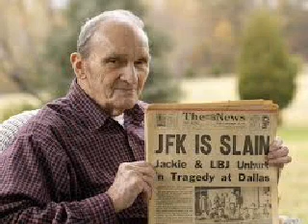David McAlmont: Abraham Martin and John, live on BBC Radio 2 JFK programme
On the evening of 22nd November 2013 (taking into account the 6 hour time difference between the UK and Dallas), exactly 50 years on, The Assassination of JFK: Minute by Minute on BBC Radio 2 told the story of the murder of President John F. Kennedy, from half an hour before Lee Harvey Oswald pulls the trigger, to Lyndon B. Johnson being sworn in two and half hours later. The programme was accompanied by 10 live music performances accompanied by the studio's 21 piece orchestra, of songs which were chosen to have a particular resonance with the theme. This is David McAlmont singing "Abraham Martin and John". For those who do not know, this song was about famous assassination victims: Abraham Lincoln, Martin Luther King and John F. Kennedy. In the 4th verse Bobby is also mentioned, this being Robert Kennedy who was assassinated in 1968.